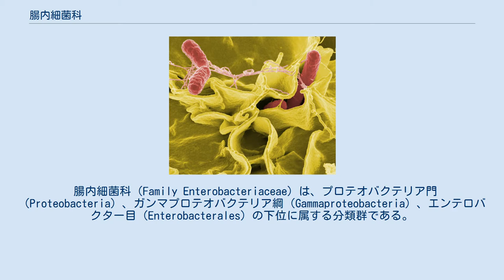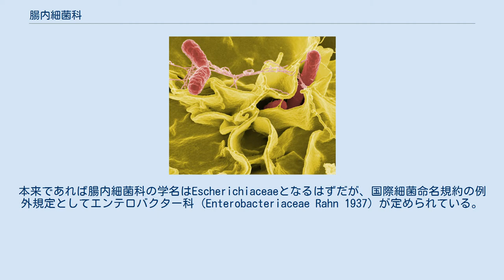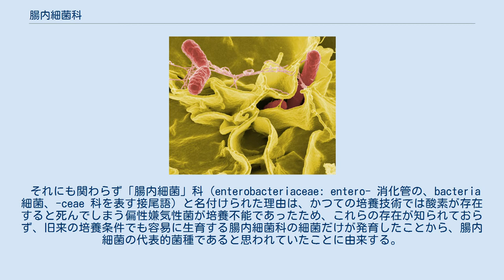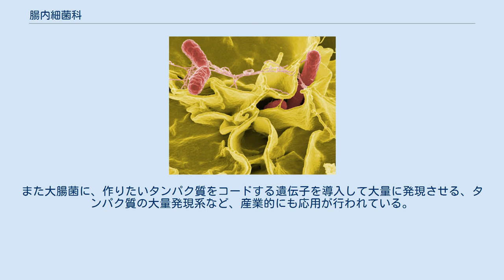腸内細菌科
腸内細菌科（ちょうないさいきんか、エンテロバクター科）とは、真正細菌の分類上の一グループ。
グラム陰性の桿菌であり、通性嫌気性でブドウ糖を発酵して酸とガスを産生する。
しばしば腸内細菌（動物の腸内に生育する細菌群）と混同されるが両者は別物である。
腸内細菌科に属する細菌には、大腸菌や赤痢菌、サルモネラなど、ヒトや動物の腸内に生息したり（＝腸内細菌の一種である）、腸管感染症の原因になるものが多いが、ペスト菌のように消化管ではなくリンパ節や肺に感染するものも含まれている。
ヒトの腸内細菌のうち腸内細菌科は1%未満である。
 腸内細菌科（Family Enterobacteriaceae）は、プロテオバクテリア門（Proteobacteria）、ガンマプロテオバクテリア綱（Gammaproteobacteria）、エンテロバクター目（Enterobacterales）の下位に属する分類群である。
 腸内細菌科に属する細菌は、以下のような形態的、生化学的な特徴を有する。
 腸内細菌科において以下の属が存在する。
菌種については特に代表的なものだけを記載した。
 模式属は大腸菌属(Escherichia Castellani and Chalmers 1919)であり、エンテロバクター属(Enterobacter Hormaeche and Edwards 1960)ではない。
本来であれば腸内細菌科の学名はEscherichiaceaeとなるはずだが、国際細菌命名規約の例外規定としてエンテロバクター科 (Enterobacteriaceae Rahn 1937) が定められている。
 腸内細菌科に属する多くの菌種は、その生育環境や病原性の点で、ヒトや動物の腸管と深い関わりを持つ。
多くの菌種は、動物の腸管内に生息する腸内細菌として宿主に寄生する。
ただし、ヒトや動物の腸内細菌の大部分は、腸内細菌科以外の偏性嫌気性細菌によって構成されており、腸内細菌科に属する菌数が占める割合は1%にも満たない。
ヒトの糞便には1グラムあたり、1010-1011個の細菌が存在するが、このうち106-108が腸内細菌科の細菌である。
これ以外のほとんどはバクテロイデス Bacteroides属やユーバクテリウム Eubacterium属などの偏性嫌気性菌で占められている。
 それにも関わらず「腸内細菌」科（enterobacteriaceae: entero- 消化管の、bacteria 細菌、-ceae 科を表す接尾語）と名付けられた理由は、かつての培養技術では酸素が存在すると死んでしまう偏性嫌気性菌が培養不能であったため、これらの存在が知られておらず、旧来の培養条件でも容易に生育する腸内細菌科の細菌だけが発育したことから、腸内細菌の代表的菌種であると思われていたことに由来する。
 なお、生後すぐの乳幼児の腸内は例外的に腸内細菌科が優勢である。
大腸菌などが出生直後に腸内に進出し、最初の腸内細菌叢で最優位に立つ。
数日経つと嫌気性菌が優勢になり、腸内細菌科は徐々に減衰する。
 腸内細菌科の細菌の大部分のものは非病原性であるが、一部のものは病原性であり、しばしば下痢などの症状を伴う腸管感染症の原因になる。
このような例として、下痢原性大腸菌（毒素原性大腸菌、腸管出血性大腸菌など）、赤痢菌、食中毒性サルモネラなどがあげられる。
また、サルモネラの一種であるチフス菌は腸管に侵入した後、全身感染を起こす。
 ただし、腸管細菌科の細菌が関与する疾患は腸管感染症には限らない。
ペスト菌のようにリンパ節や肺に感染するものや、肺炎桿菌のように肺に感染するもの、セラチア菌のように日和見感染の原因になるもの、大腸菌による尿路感染症や菌血症など、腸管以外の部位でさまざまな感染症を起こすものが存在する。
 腸内細菌科による疾患には、細菌性赤痢や腸チフスなど、歴史的に広範囲での流行が頻発したものが含まれており、このため真正細菌の中でも、比較的よく研究が進んだものに当たる。
中でも、最も研究が進んでいるのは大腸菌であり、最も初期にゲノムの解読が終了した、代表的なモデル生物である。
また大腸菌に、作りたいタンパク質をコードする遺伝子を導入して大量に発現させる、タンパク質の大量発現系など、産業的にも応用が行われている。